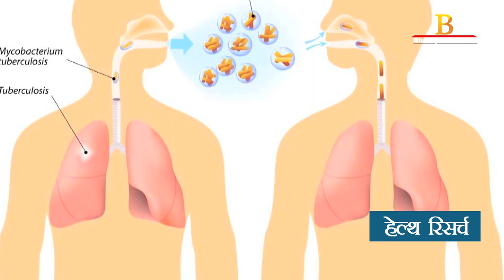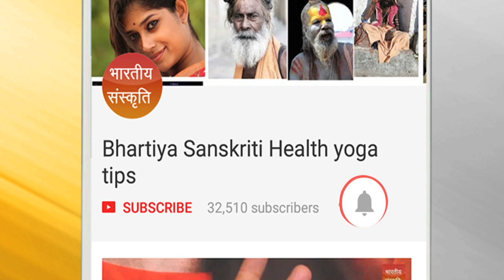TOP 3 | अंड़ा खाने वालों का जीवन खतरे में...देखिए नई रिपोर्ट // health research on eggs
TOP 3 | अंड़ा खाने वालों का जीवन खतरे में...देखिए नई रिपोर्ट // health research on eggs in Hindi.